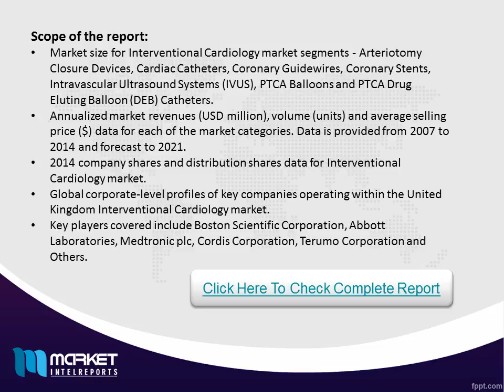Uk interventional Cardiology market outlook - Marketintelreports.com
A detailed qualitative analysis of the factors responsible for driving and restraining growth of the United Kingdom Interventional Cardiology Market and future opportunities are provided in the report.